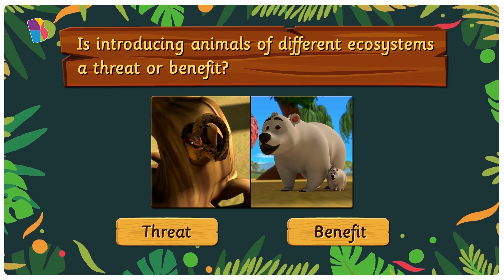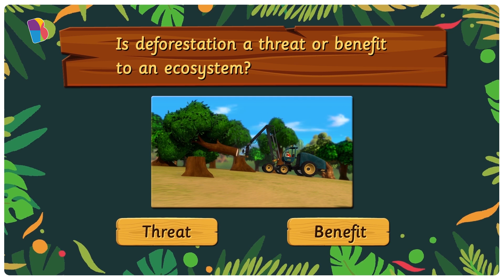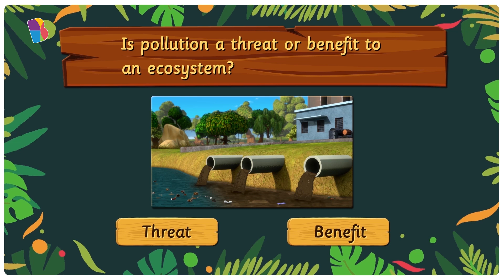Kid Inc. And Maligna Save the Ecosystem | BYJU'S - Science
The ecosystem of Ordinary County is under threat! Your BYJU’S learning companion, superhero, Kid Inc., has seen something very unusual, a polar bear and an anaconda! In the same environment?! That's not natural! And guess what! It’s not Maligna causing the trouble this time. Does our superhero, Kid Inc., save the ecosystem? How does Maligna help her? Watch the video to accompany Kid Inc. on a mission to save the ecosystem and find out if she is successful.

For more engaging learning videos for kindergarteners and Classes 1, 2, and 3, install the BYJU'S Early Learn App and explore the world of interactive learning